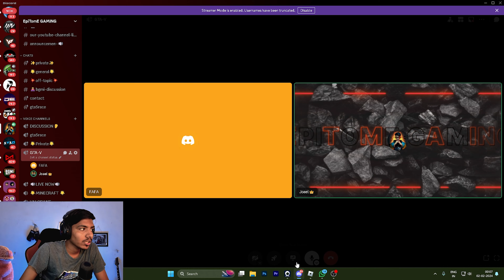Crazy Challenges Roblox Pick a Slide with Friends | Epitome Gaming | ROBLOX Gameplay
roblox
roblox youtuber tycoon hindi
youtuber tycoon
roblox hindi
roblox funny video
chapati hindsutani gamer
roblox loggy
roblox simulator
roblox tycoon
roblox hindi funny
roblox gameplay hindi
roblox shivang mini
roblox games
epitome gaming
minecraft
minecraft hindi
roblox frostbite
roblox hindi gameplay
roblox india
roblox ayush moore
roblox simulator games
roblox challenge
roblox speed builds
simulator
roblox game
million dollar
shivang mini